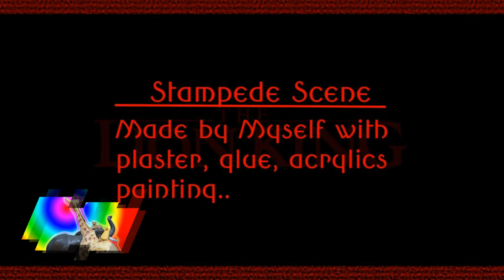"The Lion King" [ Action Figure 1994 with made home pride rock ]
Le roi Lion vu sous un angle différent : Dioramas et figurines...